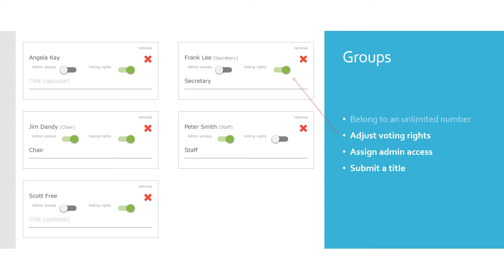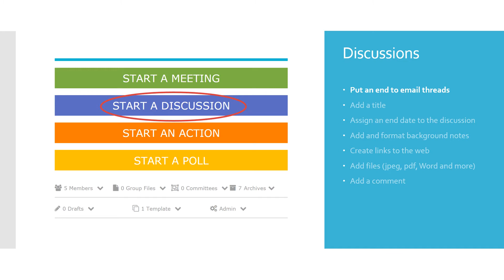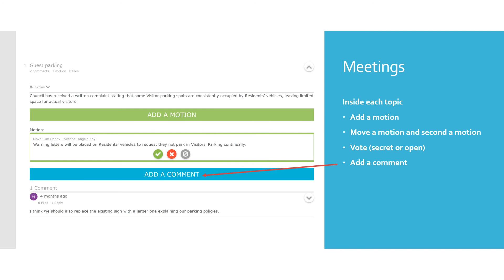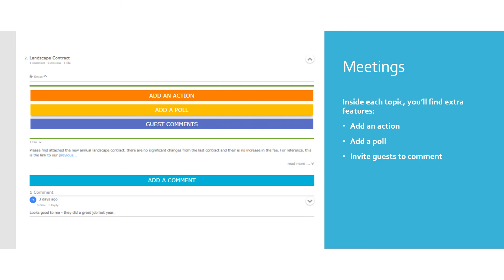LORROS 3 0 introduction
An introduction to LORROS 3.0 - LORROS is for boards, committees, or any group that meets regularly to discuss and make decisions in a formalized manner.